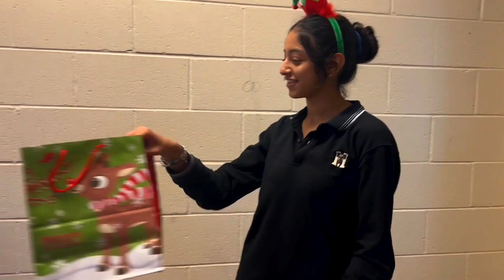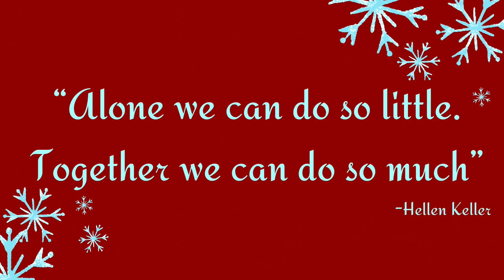CMOR - Tues. Dec. 12 2023